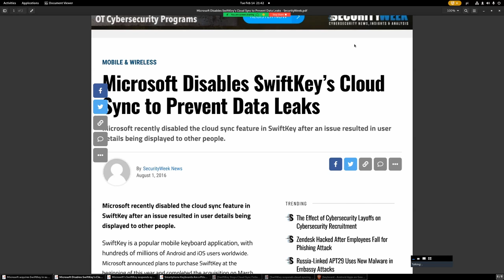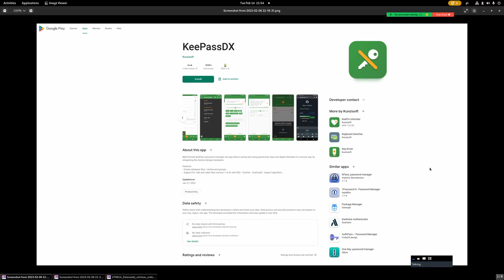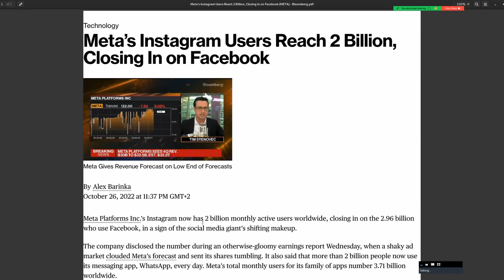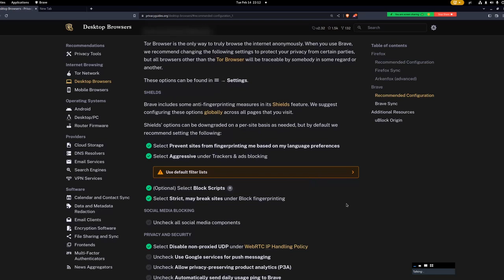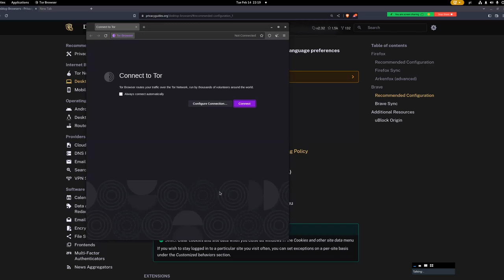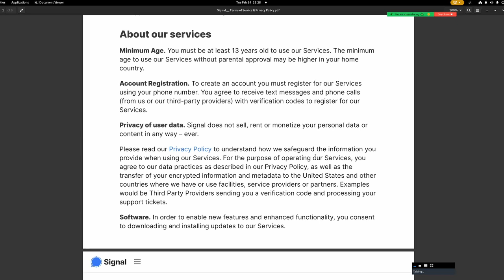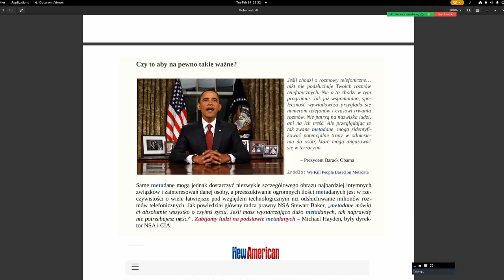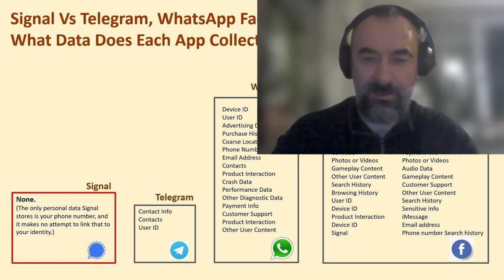Nie daj się śledzić przez internet, część 2 – Wiktor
Wątki rozmowy:
- klawiatura w telefonie
- zaślepka do kamerki
- manager haseł
- przeglądarka Brave
- przeglądarka Tor
- odcisk palca
- wyszukiwarki inne niż Google